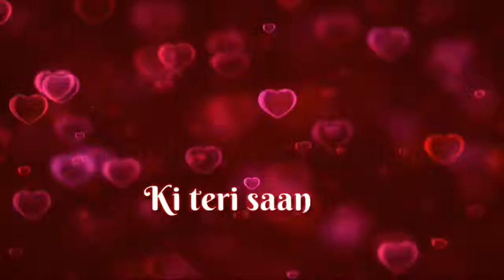Sun mere humsafar female ❤